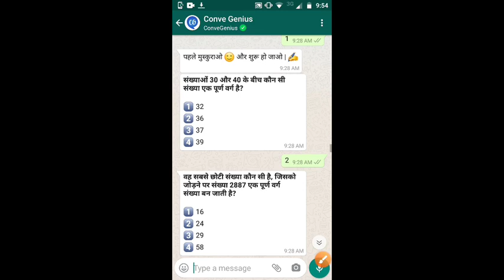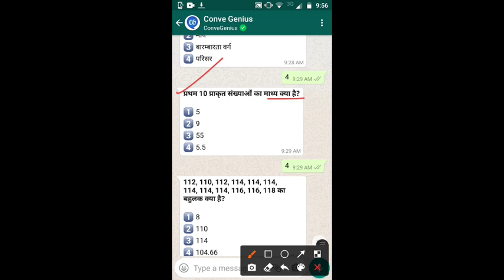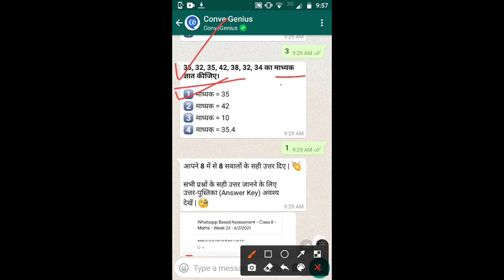conve genius week 23 exam class 8th maths | shivani mishra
this video I'm made by for your study conve genius exam class 8 th